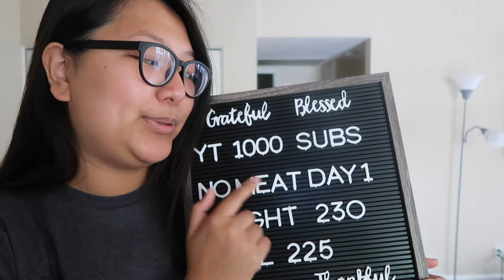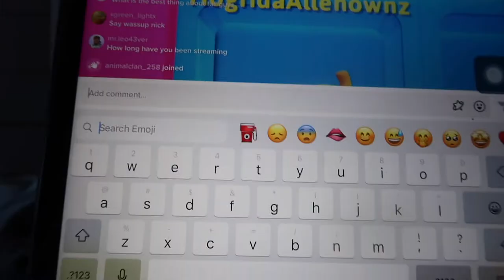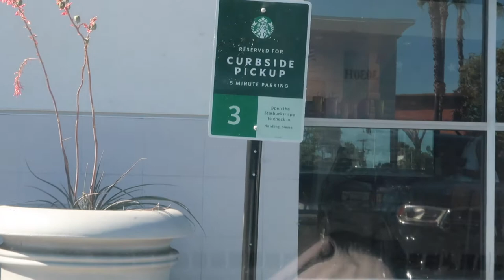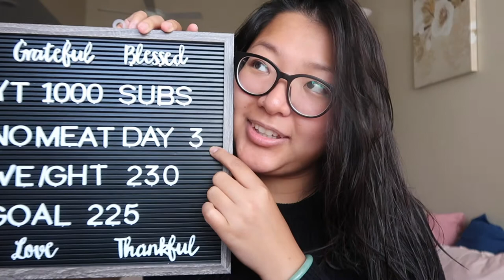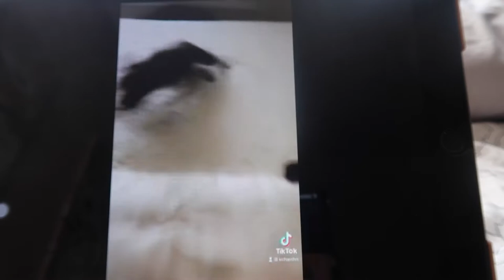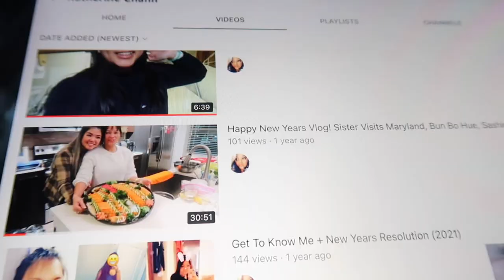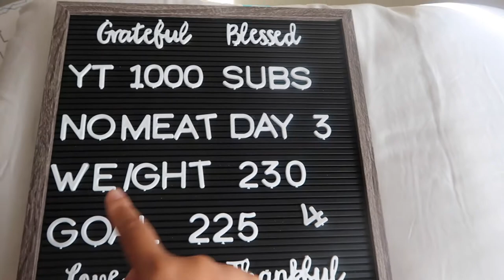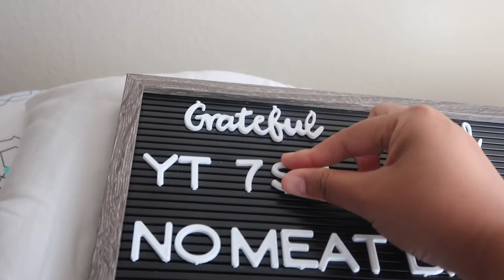She Has Officially Arrived From The East Coast!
Hello Friends!